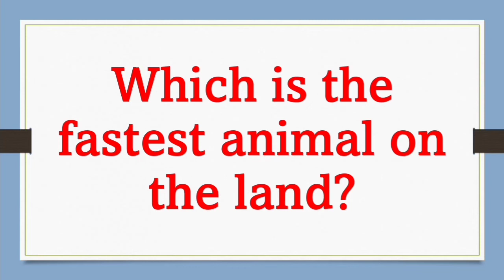Which is the fastest animal on the land?/general knowledge/gk@littlestar1992